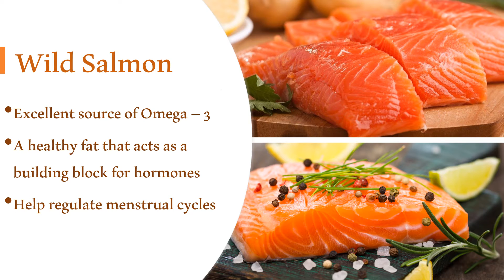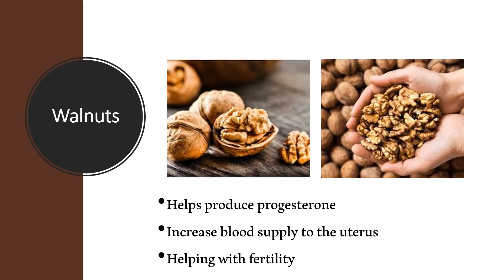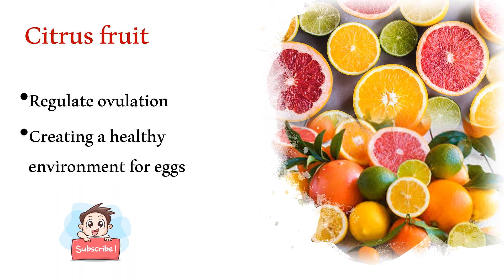7 SUPER FOODS TO INCREASE FERTILITY HELLO BLUSHY#HEALTHY REMEDIES#